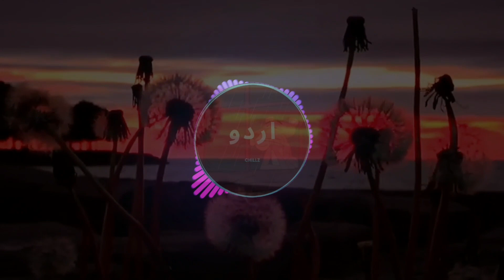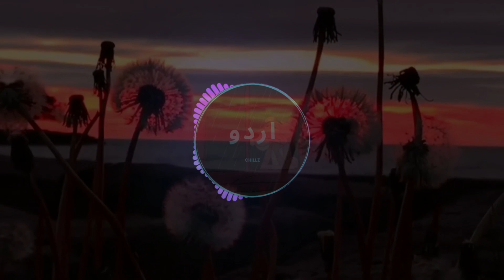Pasoori (Lofi) - Ali Sethi x Shae Gill | Chillz اردو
We hope you're having a good time listening to the relaxing music. Use headphones for the best possible experience.

We make these videos with the intention of entertainment. Our understanding is that it is in correlation to Fair Right Use, however, given that it is open to interpretation, if any owners of the content clips would like us to remove the video, we have no problem with that and will do so as fast as possible.